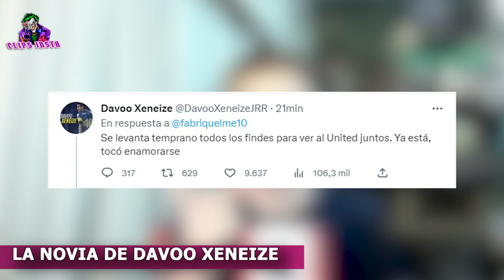DAVO XENEIZE PRESENTÓ A SU NOVIA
El propio Davo ,contestó un mensaje con un tono de gracia a un seguidor que habia subido la foto de su historia, y le puso: " Se levanta temprano todos los fin des para ver al United juntos. Ya está, tocó enamorarse". Rápidamente, Davo fue tendencia en twitter, y en las redes, todos se alegraron por esta noticia al verlo tan feliz.